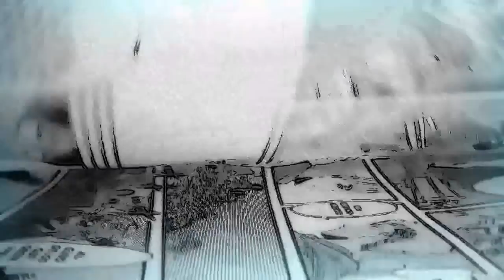LOS SECRETOS DEL SUEÑO DE EREN | SHINGEKI NO KYOJIN 97 TEORÍA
TEORÍA CAPÍTULO DEL MANGA 97 DE SHINGEKI NO KYOJIN.
Una teoría relacionada al sueño de Eren con el cual comienza la serie de Shingeki no kyojin analizamos tanto el anime como el manga para sacar una conclusión con respecto al significado de dicho sueño

Capítulo 97
Septiembre 2017